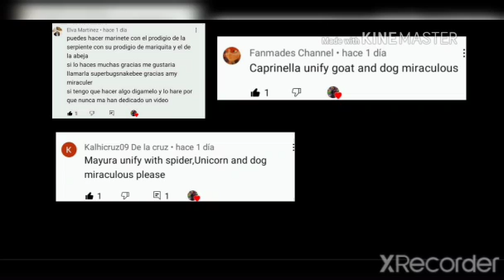Dognella and MayuSpiNicornDog and Superbugsnakebee 🐶Fanmade transformations🐶